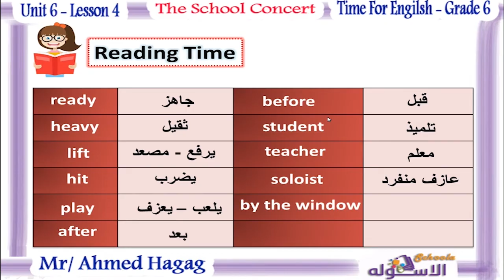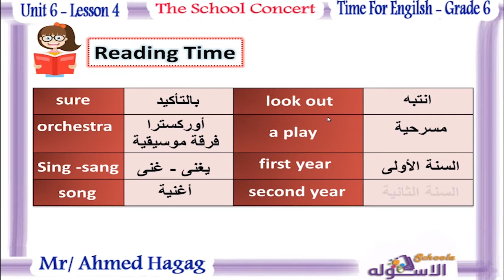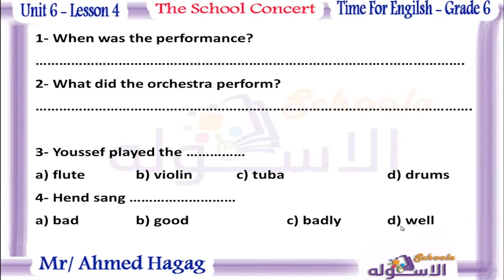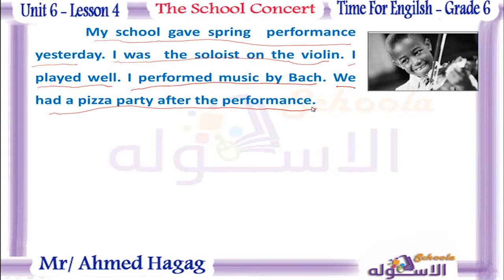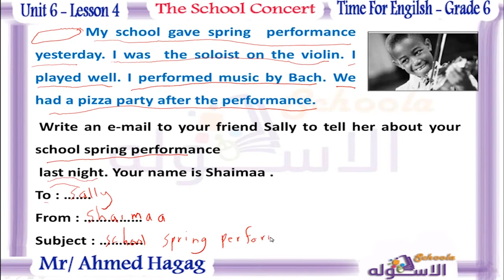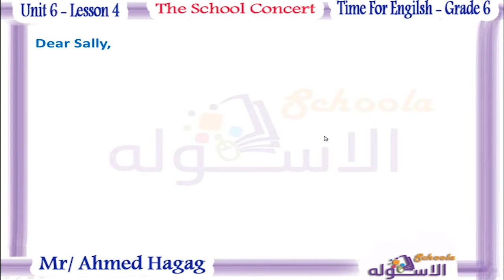إنجليزي سادسة ابتدائي 2019| The School Concert | تيرم2-وح6-در4 |الاسكوله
أ.أحمد حجاج_إنجليزي _الصف السادس الابتدائي_الترم الثاني_الوحدة السادسة_ الدرس الرابع_ The School Concert_المنهج المصري.